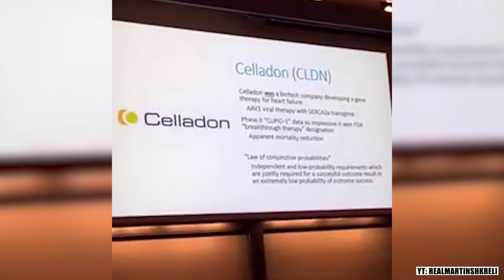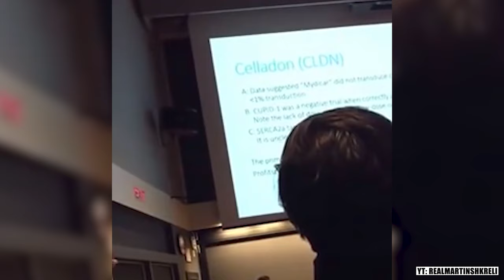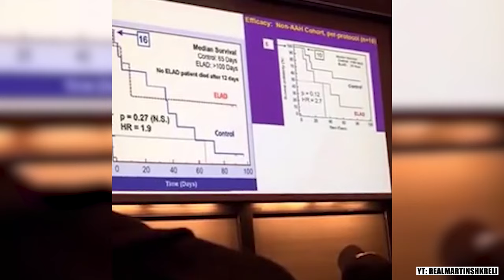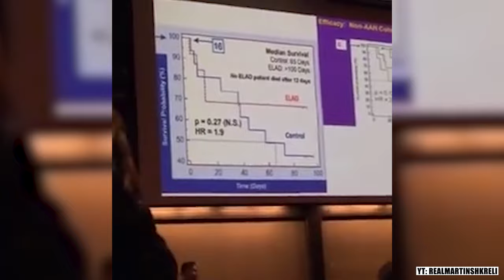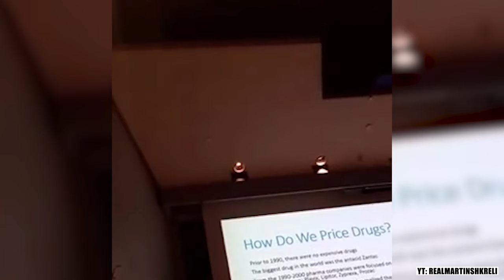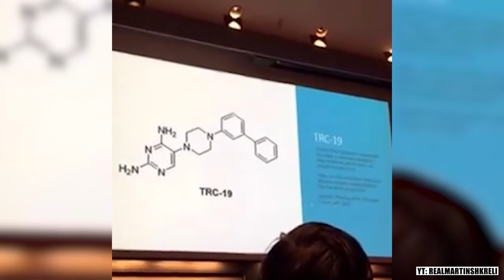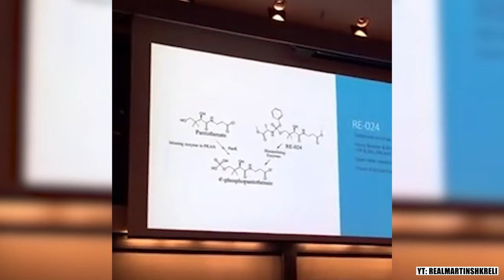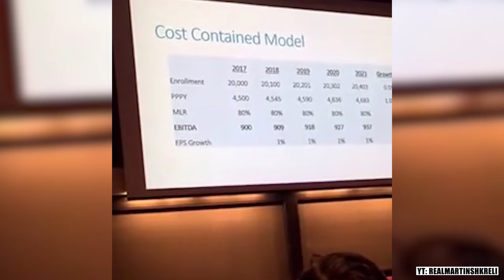Crazy Short Bet, Exposing Pharma Tricks And Insurance Inflation Methods | Martin at Harvard PART 2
► If You're Young, Invest in Yourself, Not in Stocks | BEST OF Old Martin Shkreli Clips COMPILATION

00:00 PREVIOUS PART IN DESCRIPTION: Shkreli at Harvard University (15 Feb 2017)
00:30 Celladon CLDN (best trade of Martin's)
01:05 How Martin aproached the stock (shorting it)
02:05 [💎] 3 events that need to happen to short the stock
05:30 [💎] Write down why you are doing the investment!
06:00 Vital Therapies (VTL) Liver that lives outside the body
07:00 The "liver box" was badly designed
08:40 Non-alcoholics patients did better
09:20 [💎] Bonferonni Correction
10:50 The trade was made but company witholded it's data
11:50 [💎] The tricks they play
13:00 How do we price drugs?
14:40 It's covered by insurance!
15:20 J&J CEO said this (wtf)
16:20 [💎] How SHOULD we price drugs?
18:00 Drugs are NOT the largest spend
19:00 Daraprim was given away
21:00 There are diseases no one cares about
21:30 My life today
22:00 Screenshot: Advances I'm Looking Forward To
22:20 Lower Drug Prices? - American Pharma!
23:31 insurance companies profit from inflation
24:00 Blue Cross Blues Shield